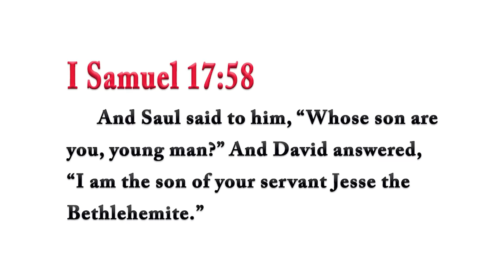Did Jesus Exist? Rabbi Tovia Singer